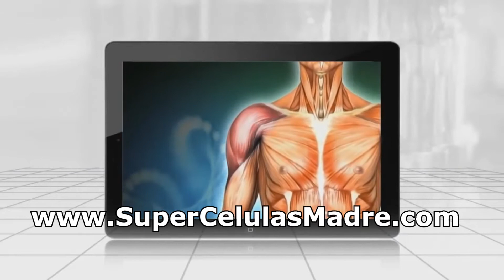AFA Liberacion Natural de Celulas Madre - Soporte en Vivo Regeneracion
Presentando el Primer y Unico Producto
Patentado en el Mundo como Liberador de Células Madre

La teoría de la Renovación Celular nos indica que nuestro propio cuerpo está capacitado para regenerarse a sí mismo, solicitando la "ayuda" de las células madre adultas que todo el mundo tenemos en la médula ósea.

Es ahí donde entra el último descubrimiento científico:
AFA, el componente principal de AFA Mind, es una planta acuática capaz de ayudar a liberar de manera natural nuestras propias células madre adultas. AFA Mind es un alimento y como tal ocasiona un proceso natural en el cuerpo para que éste libere más cantidad de células madre adultas, que de este modo ayudarán a regenerar cualquier tipo de tejido allí donde se las necesite. Está comprobado científicamente que las células madre son capaces de convertirse en cualquier otro tipo de célula del cuerpo y, por lo tanto, están totalmente orientadas hacia la curación y sanación de enfermedades de todo tipo, sin olvidar el hecho de que un mayor porcentaje de células madre adultas en la sangre se traduce en una mejoría en la salud general.